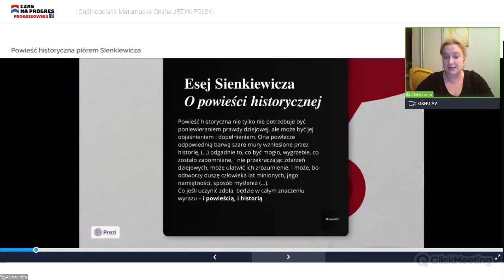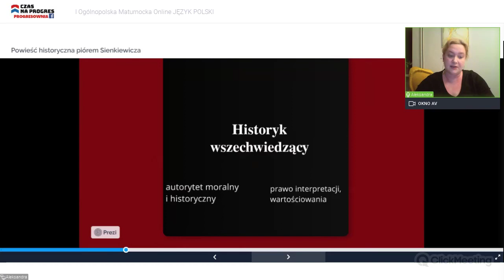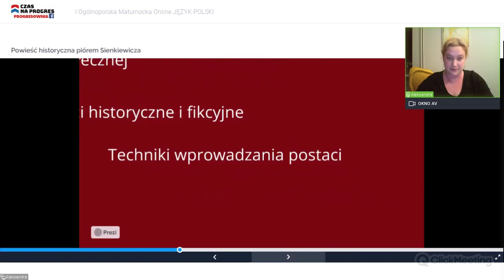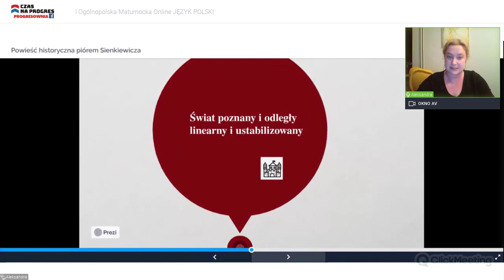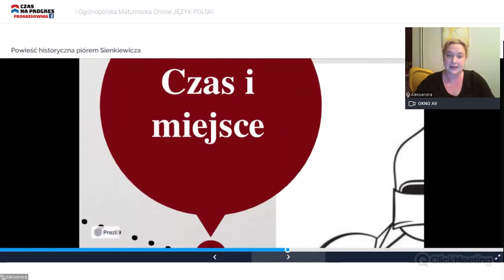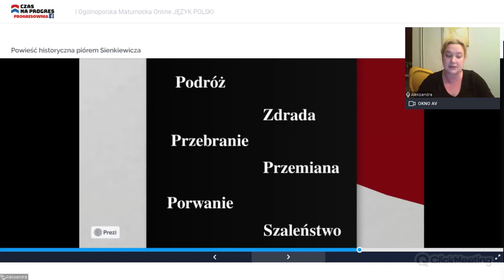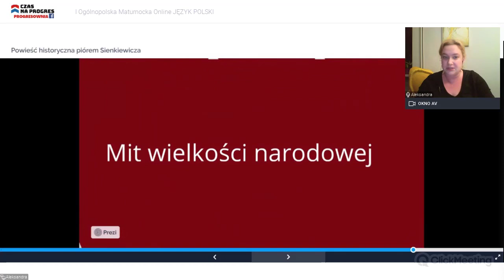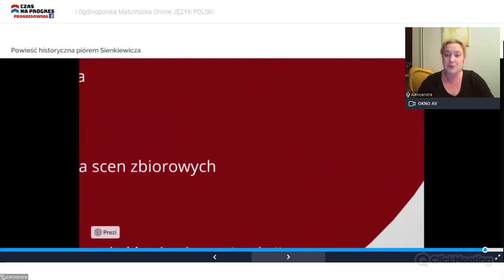Aleksandra Araszkiewicz - Literackie wizje przeszłości - powieści historyczne Sienkiewicza.